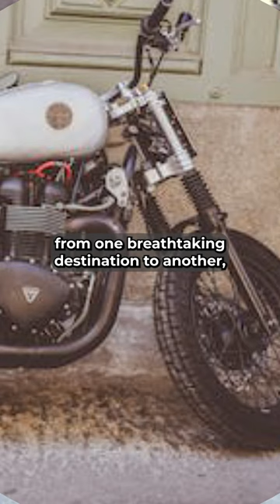Effortless Snowmobile Shipping: Expert Tips for a Smooth Process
Our blog post will help you navigate the world of motorcycle shipping like a pro!

Shipping a snowmobile doesn't have to be a daunting task. At Cheap Motorcycle Shipping, we understand the intricacies of transporting these valuable machines, and we're here to provide you with a comprehensive guide, ensuring a stress-free and successful shipping experience for your snowmobile.

From preparing your snowmobile for transit to choosing the most suitable shipping method, this guide covers every detail. We've compiled a wealth of expert insights and invaluable tips to make snowmobile transportation a breeze.

Learn about the various shipping options available, from open transport to enclosed trailers, and select the method that best suits your needs. Understand the nuances of crating your snowmobile for added protection during transit, ensuring it arrives at its destination in pristine condition.

Explore the differences between door-to-door and terminal-to-terminal shipping services and determine which option aligns with your preferences. Dive into international shipping considerations, including customs regulations and essential documentation needed for a seamless cross-border transport process.

Our guide also emphasizes the importance of thorough pre-shipping checks. Discover the essential steps to prepare your snowmobile, such as draining fluids, removing batteries, and securing loose parts to prevent any potential damage during transit.

Navigating the paperwork maze can be overwhelming, but our comprehensive guide breaks down the necessary documentation, including titles, permits, and other essential paperwork required for a smooth shipping process.

Trust Cheap Motorcycle Shipping to provide you with the tools, insights, and industry expertise necessary to ensure your snowmobile's safe and secure transportation. Transport your snowmobile with confidence, thanks to our expert advice and tips tailored to make your shipping experience seamless.

CMS (Cheap Motorcycle Shipping) – your trusted motorcycle transport partner run by fellow enthusiasts. We're on a mission to provide affordable, safe, and reliable motorcycle shipping services. With a team that understands the value and passion behind your bike, we prioritize its safety during every journey.